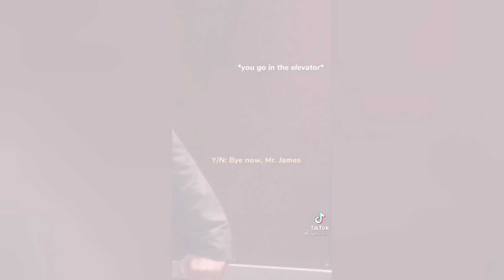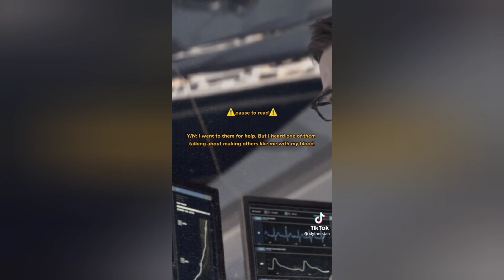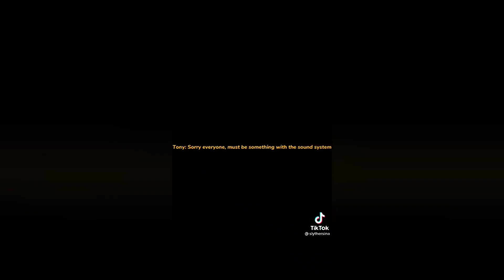Bucky Barnes x Y/N "The Neighbor" Series (Part 2)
Follow the talented creator of this series!